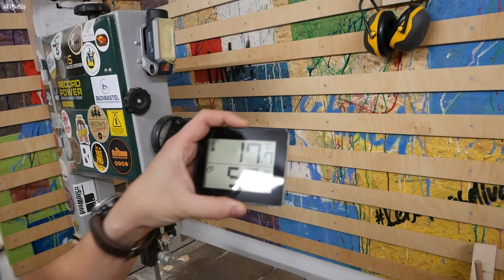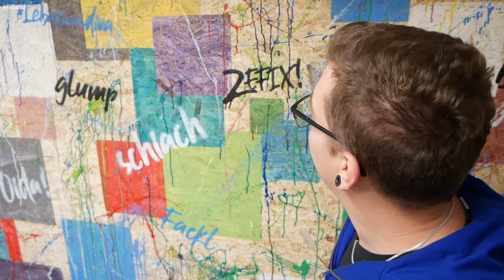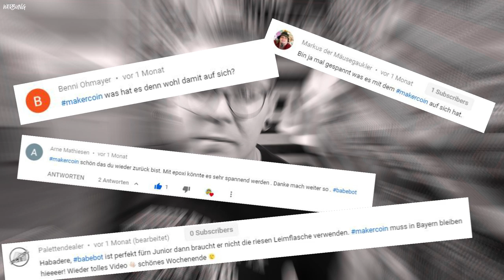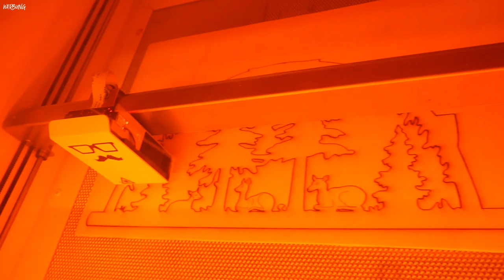Was war da los? | Mensch Konstantin #8 | Neuigkeiten vom Kanal | VLOG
Schlägerei in der Werkstatt? Was war da nur los. Viele Neuigkeiten und ich hatte auch einen Besucher in der Werkstatt. Natürlich ist auch wieder vieles zum lachen mit dabei.
↓   ↓   ↓     mehr Infos     ↓   ↓   ↓

Endlich wieder Neuigkeiten vom Konstantin aus der Werkstatt. Die Gewinner der MakerCoins werden bekannt gegeben und vieles mehr.

*KANAL*

*Merch-/Fanshop*
Merch-/Fanshop (Lebakaas Shirt)

*Partner*

*Musik*

Ich freue mich über jede Unterstützung von euch.